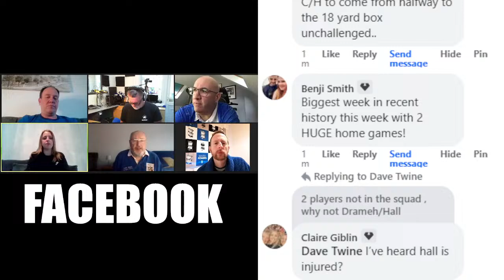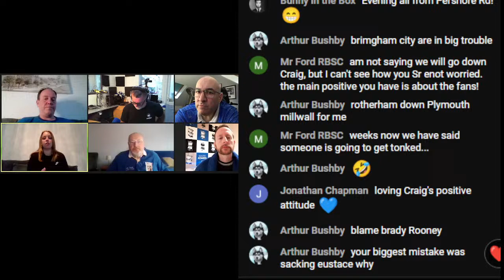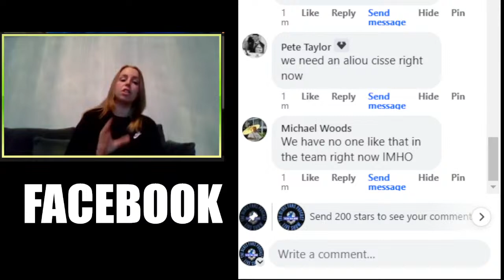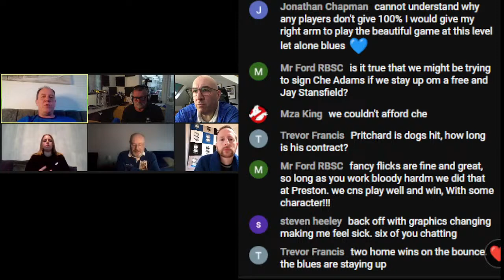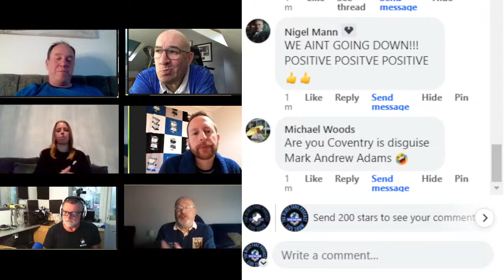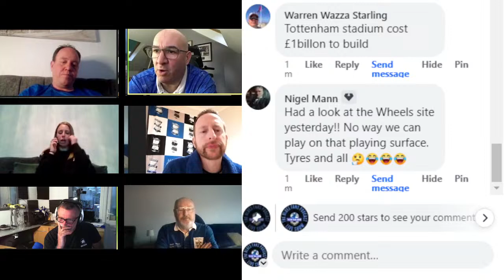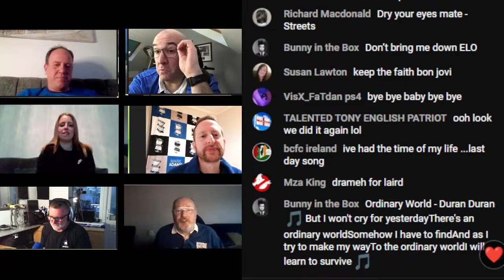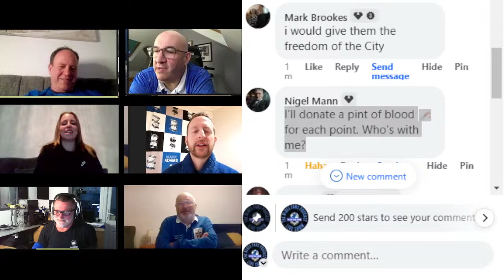BCFC Fans-Tilton Talk Show 08-04-24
Produced/Edited by Chris Browne
Available as a podcast from Tuesday midday on Apple, Spotify, Google and many more as well as on your smart speakers